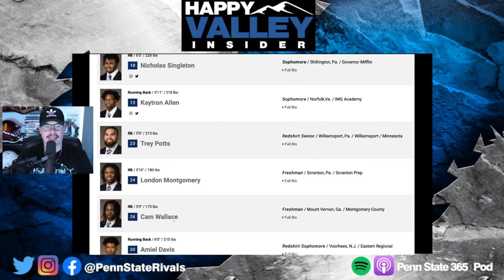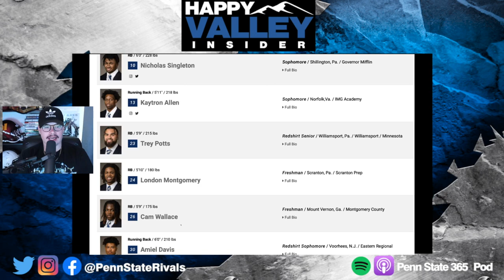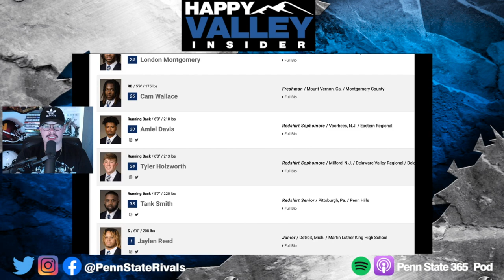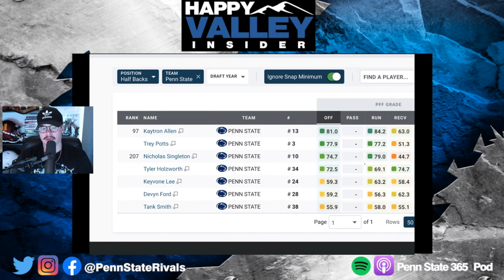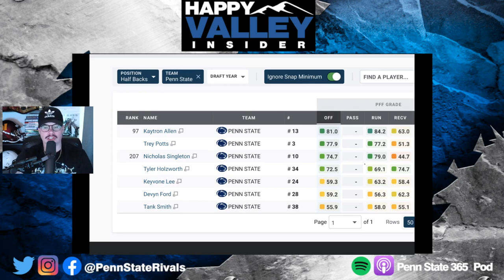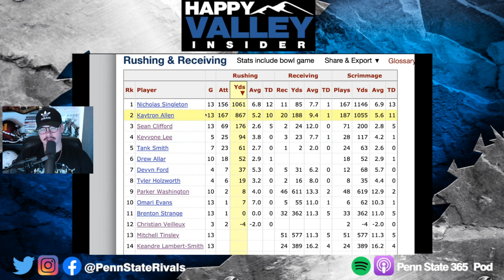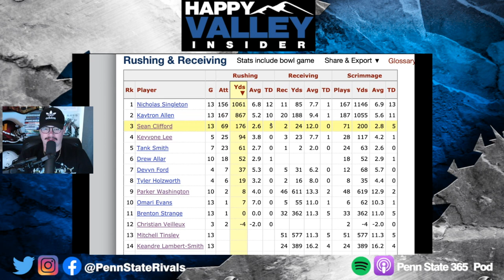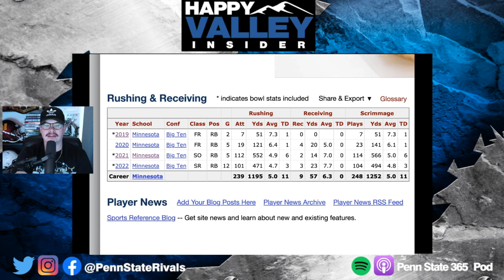2023 PSUFootball Position Evaluation: Running Backs -- PennState Nittany Lions Football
PennState Football is looking to build off of an 11-2 season which was capped off with a Rose Bowl victory. This year the team has their sights set a little bit higher as they now aim for the BigTen Championship behind a powerful running back duo of NickSingleton and KaytronAllen, who showed plenty of flashes in 2022 and could be the best duo in college football in 2023.

On top of that, the Nittany Lions also added a veteran RB in Trey Potts who comes over with a ton of experience from the University of Minnesota. Penn State also is building the funnel for the future with two high-upside freshmen in London Montgomery and Cameron Wallace coming on board as well.

What are your expectations for this Running Back room in 2023?